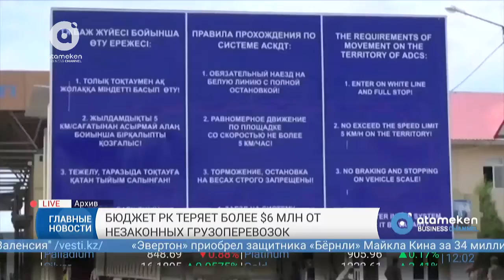Бюджет РК теряет более $6 млн от незаконных грузоперевозок